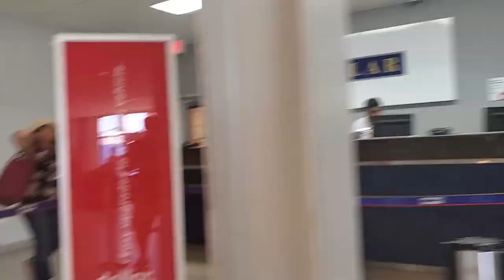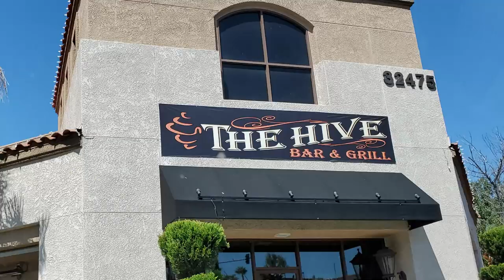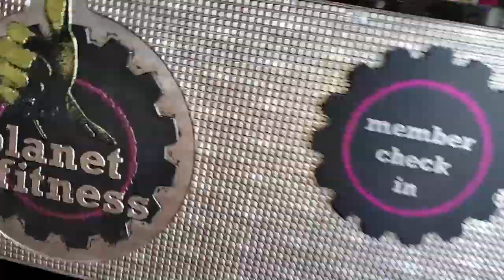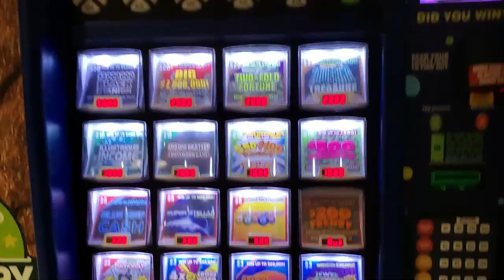Vlog | Last Day in Califronia Wildomar Trip | Vlog 4 of 4